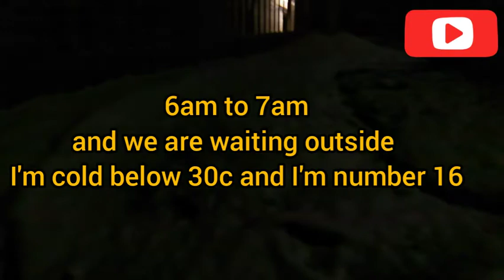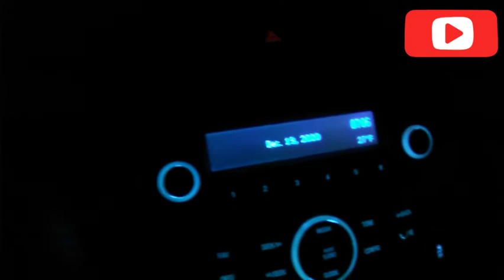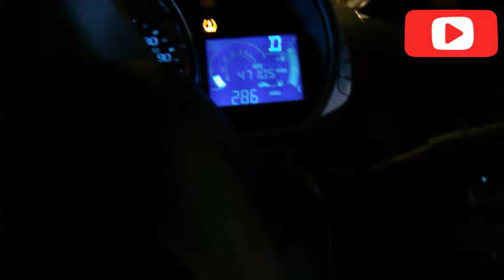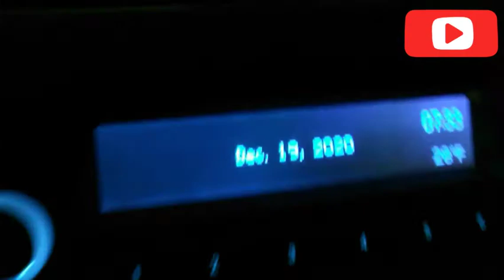Getting my Covid-19 vaccine/Pinay in America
Filipina Life in USA